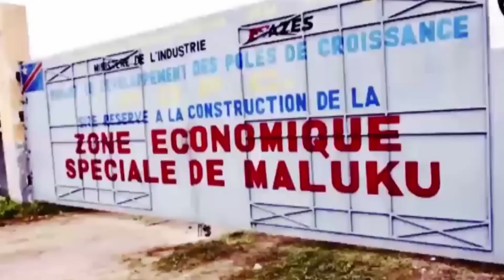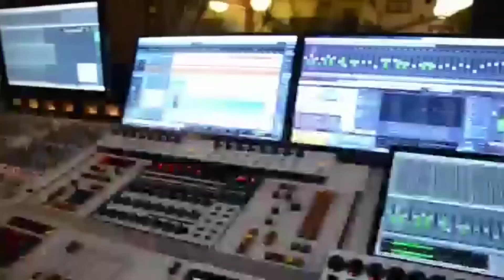TABU LEY GRAND YANKE BOYOKA NIVEAU YA BA KANAILLES+CONTRAT 1 MOIS BAZWA NA OLYMPIA (SESKAIN MOLENGA)